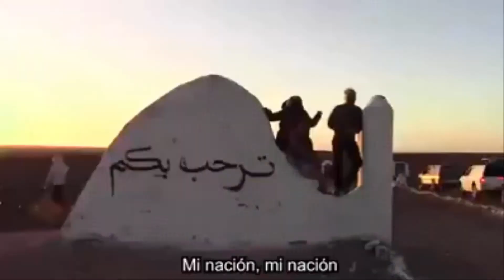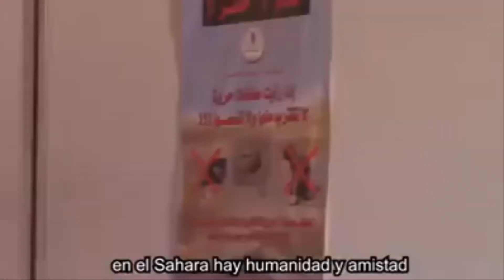حب الوطن للحرية فوق الاحتلال | الصحراء الغربية | Homeland freedom above occupation | Western Desert